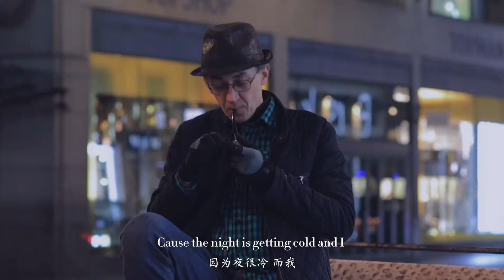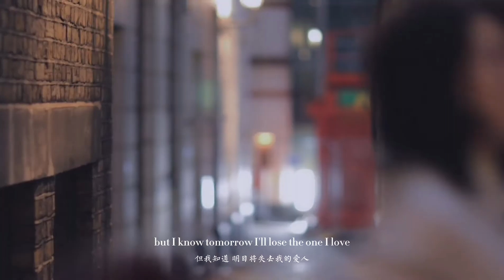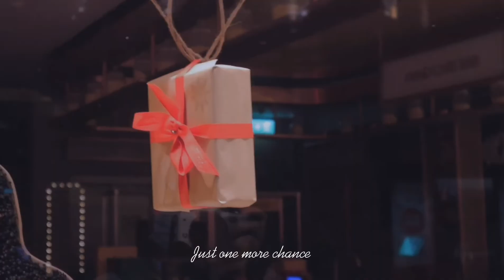Christmas is coming soon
The most romantic part of London is regents street turns on Christmas lights. Turn turn , dance dance, kiss kiss ~